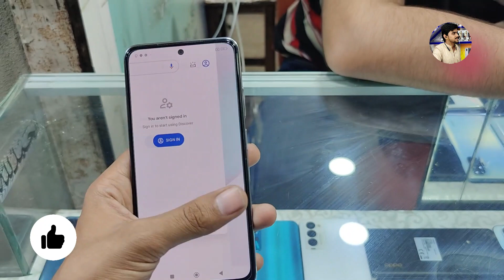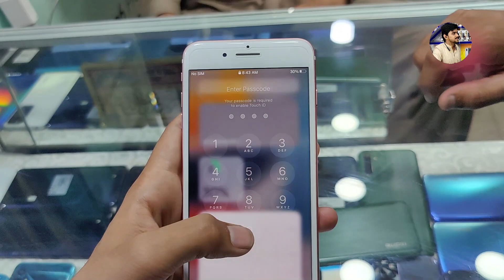cheapest used phone price in pakistan 2022 | second hand mobile phone market in faisalabad 2022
Welcome to Laser Mobile Accessories. Today There Are Lots Of Amazing Tech News Lined Up For You.

Now you can buy and sell your new and used mobile phones on Best Mobile pakistan. Here is complete Second hand mobile Phones.
Find the best Mobile Phones for sale in Pakistan. OLX Pakistan offers online local classified ads for Mobile Phones.
Want To Buy Used Mobile In Pakistan? We'll get you the Lowest Price & Supreme Quality Second Hand Mobile Phones. Cash On Delivery.

Buy used Smartphones on lowest prices online in Pakistan at Daraz.pk. online mobile phones store has 2022 latest used mobile phones

Buy new & used Mobile Phones at best price in Pakistan. We have wide range of brand new and second hand Mobile Phones for sale in Pakistan.

Used Mobiles Pakistan is the largest place to sell (Sale) Buy new and second hand cell phones. Mobile Phones at best Prices in all major cities like Lahore, Faisalabad.

Used Mobiles +. BY-BRAND +. Other-Brands · SAMSUNG-PHONES · SONY-PHONES · IPHONES · MOTOROLA · HTC · LG · BY-PRICES +. BELOW 8,000 · FROM 8,000 -

Used Mobiles for sale purchase are avaiable, low price. Buy second hand mobile at cheap rate. Mobile deals for used cell phone online in Pakistan, Karachi . Faisalabad.

Buy used Smartphones on lowest prices online in Pakistan at Daraz.pk. online mobile phones store has 2022 latest used mobile phones with best prices, specs, and features (Dual-Sim - 4G LTE - Android) are available for sale online on easy installment plans (EMI) in Karachi, Lahore, Islamabad, and across Pakistan with COD."

Now you can buy and sell your new and used mobile phones on Best Mobile pakistan. Here is complete Second hand mobile Phones solution information such as full description, seller name, contact, available and best deals.

Buy and Sell Used Mobile Phones - Daily Second hand Phones Price in Pakistan

Now you can buy and sell your new and used mobile phones on Best Mobile pakistan

Video Music Credits:
Channel Name :

Song
Link
Artist
Jim Yosef